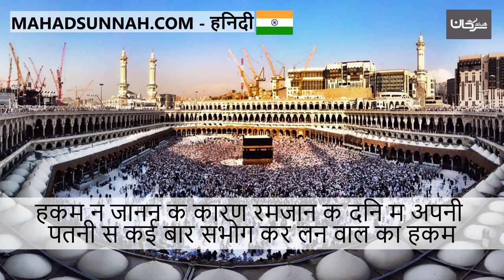हुक्म न जानने के कारण रमज़ान के दिन में अपनी पत्नी से कई बार संभोग कर लेने वाले का हुक्म حكم من جا